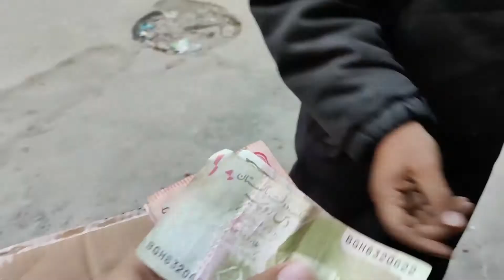Husband Shopping vs Wife Shopping Season End | Couple Vlogs | Pakistani Family Vlogs